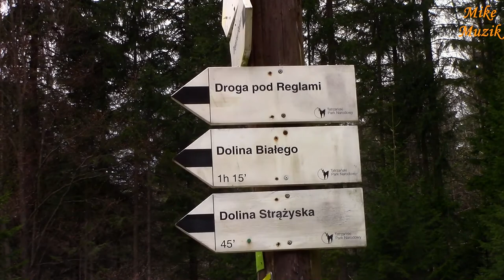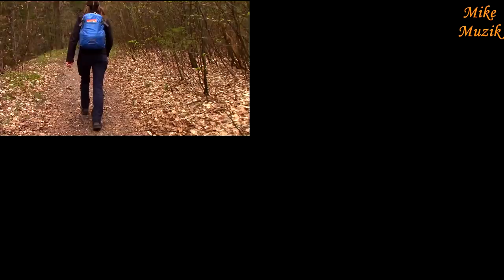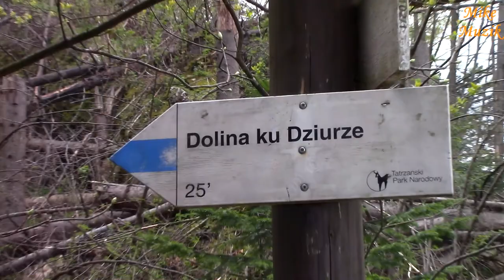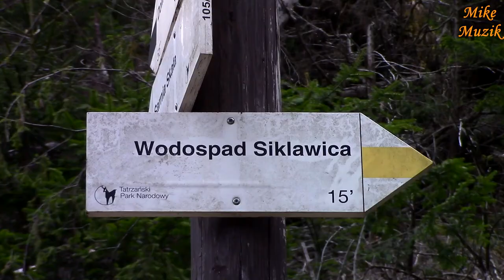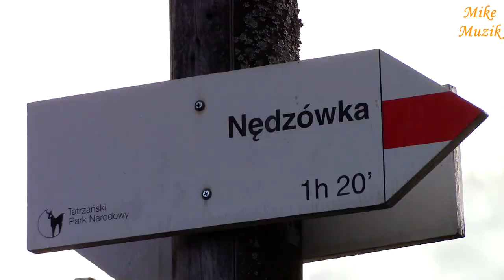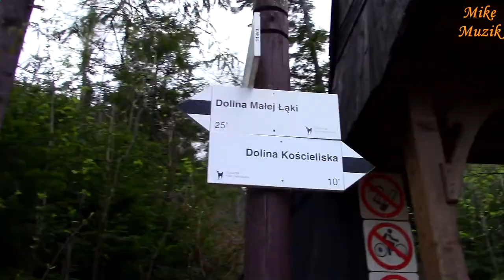Włóczykije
W pierwszych dniach naszego pobytu i wypraw w wyższe partie gór Karpat doszliśmy do wniosku, że śniegu jest za dużo na wyprawy powyżej 1300 metrów nad poziomem morza. Postanowiliśmy powłóczyć się w dolnych partiach Karpat. Tego dotychczas nie robiłem a okazało się to ciekawym doświadczeniem. W niniejszym filmie przedstawiam takie miejsca jak: Droga pod Reglami, Dolina za Bramką, Dolina ku Dziurze, Jaskinia Dziura, Dolina Strążyska, Polana Strążyska, Wodospad Siklawica, Ścieżka nad Reglami, Przełęcz w Grzybowcu, Wielka Polana, Dolina Małej Łąki, Przysłop Miętusi, Staników Żleb, Droga pod Reglami.

In the first days of our stay and trips to the higher parts of the Carpathian mountains we came to the conclusion that the snow is too much for trips over 1,300 meters above sea level. We decided to sail in the lower parts of the Carpathians. I have not done it so far and it turned out to be an interesting experience. In this movie I present places like: Droga pod Reglami, Dolina za Bramką, Dolina ku Dziurze, Jaskinia Dziura, Dolina Strążyska, Polana Strążyska, Wodospad Siklawica, Ścieżka nad Reglami, Przełęcz w Grzybowcu, Wielka Polana, Dolina Małej Łąki, Przysłop Miętusi, Staników Żleb, Droga pod Reglami.